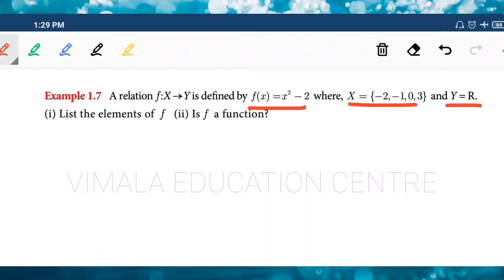TN 10TH Maths EM CH1 EG 1.7 | How to solve std 10th Maths English Medium Chapter 1 Example 1.7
You can solve the problems easily.  Watch out the other videos of 10th Standard Maths in English Medium Chapter 1 Example 1.7.